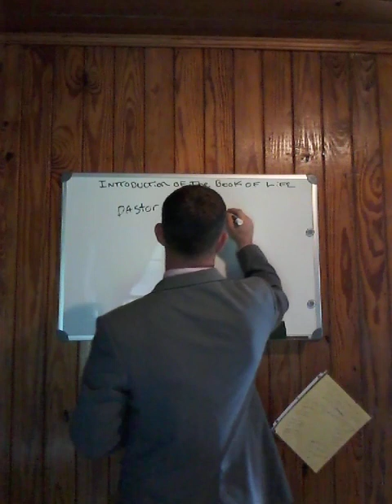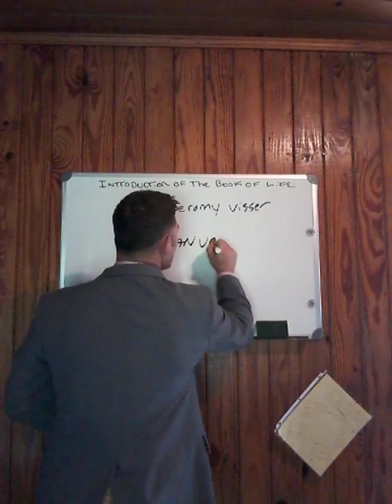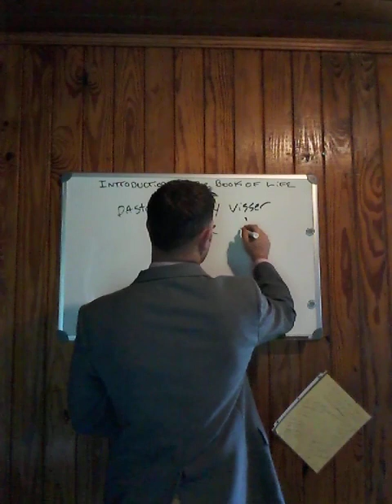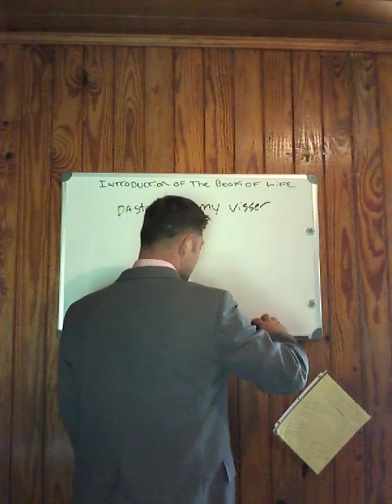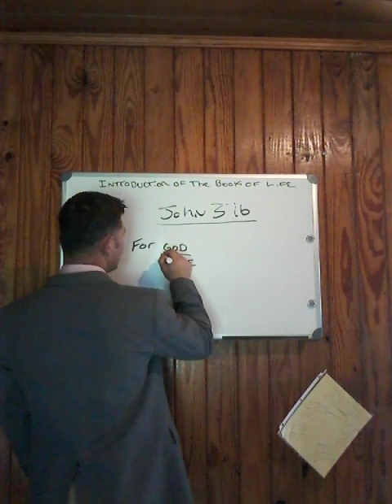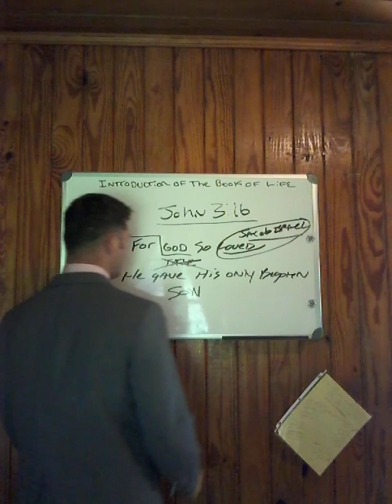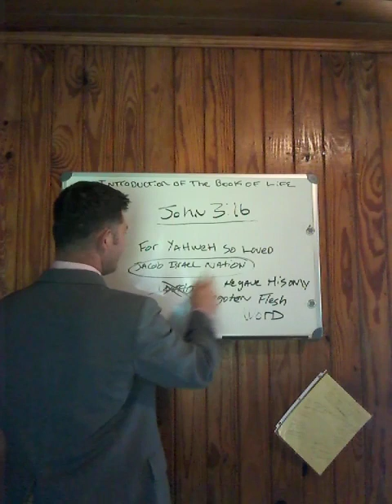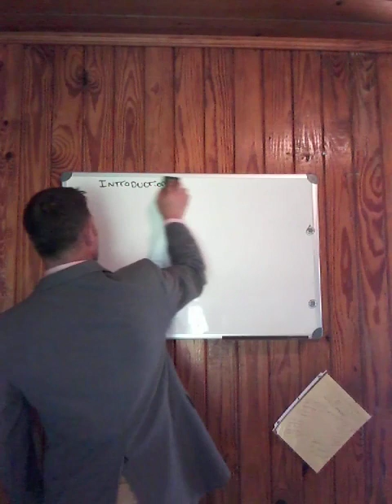Jeromy visser the snake in the grass